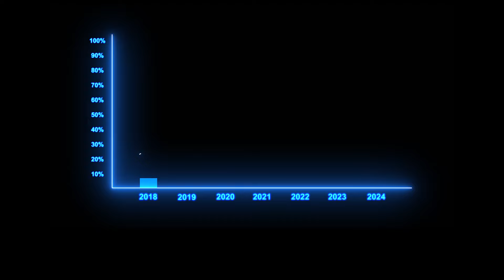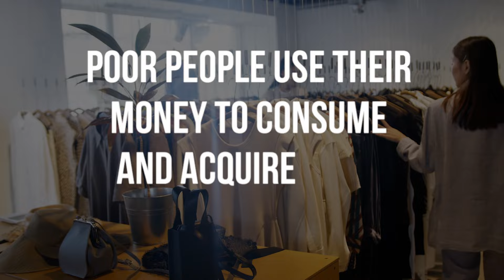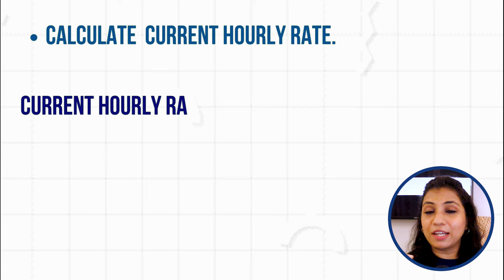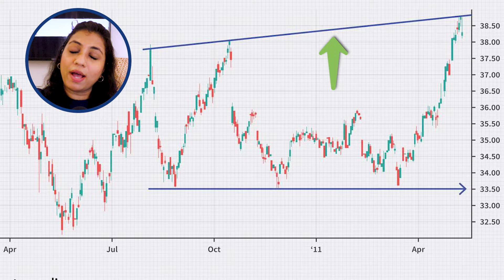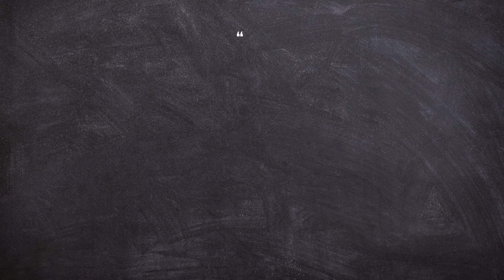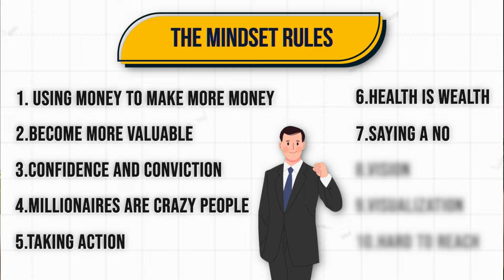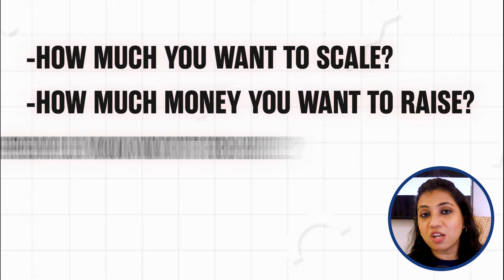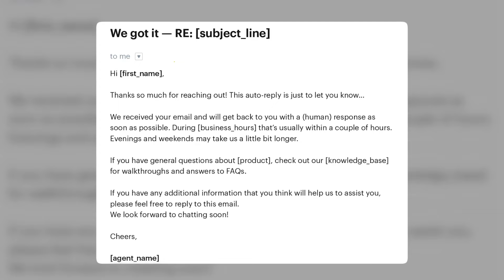These rules can make anyone SUPER RICH | Habits, Routine and Mindset | By Shagun Agarwal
Are you ready to unlock the secrets of the wealthy? In this eye-opening video, I’ll share the mindset rules and habits that set the rich apart.

Discover how I used these strategies to achieve a 100% salary increase, ace Fortune 500 interviews, and launch my own successful company. Based on Steve Siebold's extensive research on millionaires, this video dives into the core principles that drive financial success.

Learn how to wisely invest money, increase your value, and cultivate unwavering confidence. Find out why most lottery winners go bankrupt and how to avoid their mistakes.

Plus, uncover the crucial habits of saying 'no,' prioritizing health, and visualizing your goals.

These transformative insights are designed to help you achieve your dreams and attain financial freedom.

Don’t miss out on this chance to change your mindset and change your life!

Timestamps:
00:00 - Introduction
01:09 - Habit 1
01:50 - Habit 2
02:50 - Habit 3
04:04 - Habit 4
04:58 - Habit 5
06:09 - Habit 6
07:03 - Habit 7
07:38 - Habit 8
08:49 - Habit 9
09:54 - Habit 10
10:20 - Conclusion

Join me in the following places for more.